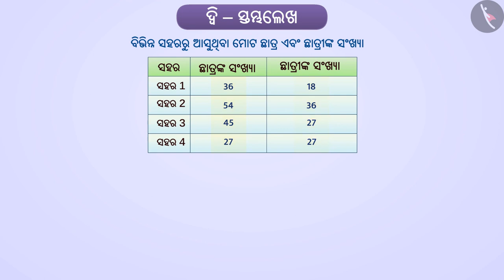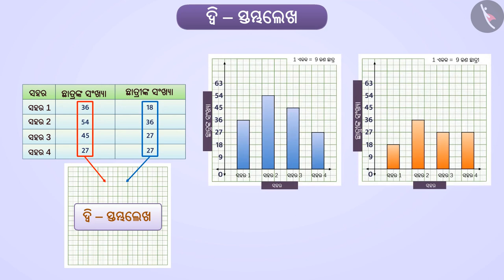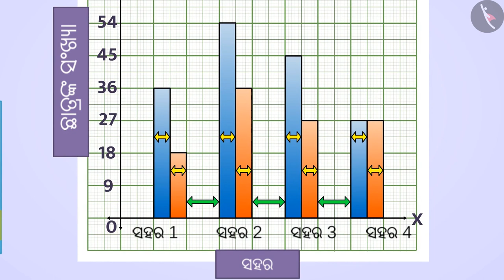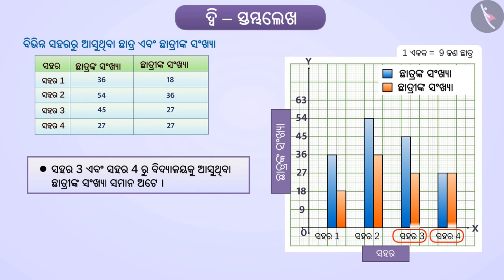ସ୍ତମ୍ଭ ଗ୍ରାଫ୍ | Part 2/4 | Bar Graph and Double Bar Graph | Odia | Class 7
Class 7 | ସ୍ତମ୍ଭ ଗ୍ରାଫ୍ | Part 2/4 | Bar Graph and Double Bar Graph | Odia | Class 7

TicTacLearn Video
Interactive Videos